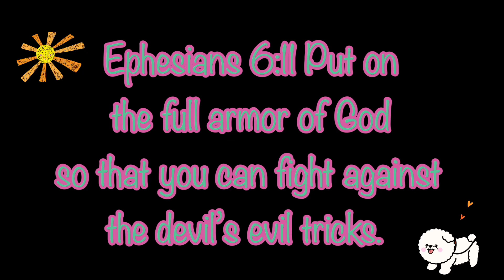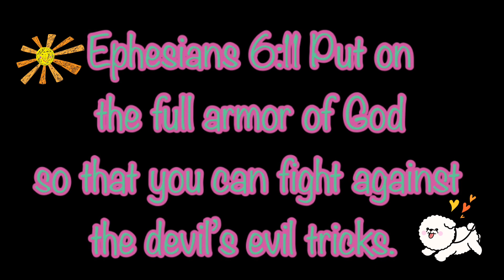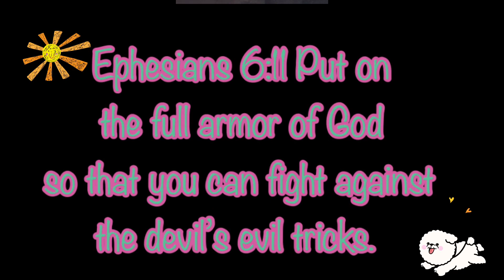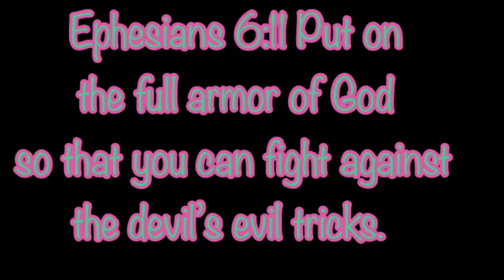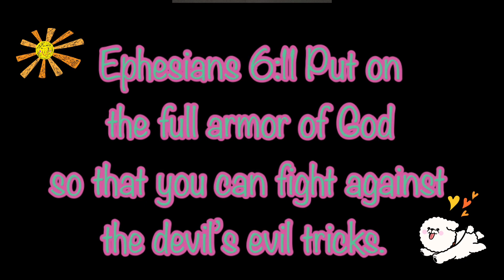Memory Monday. Ephesians 6:11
Today Schelle asks her family to help teach the memory verse…